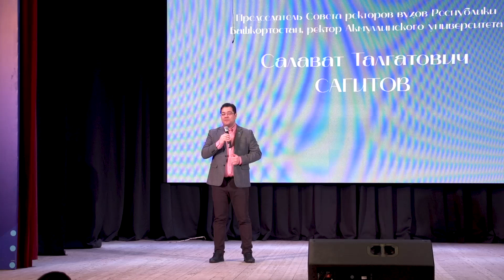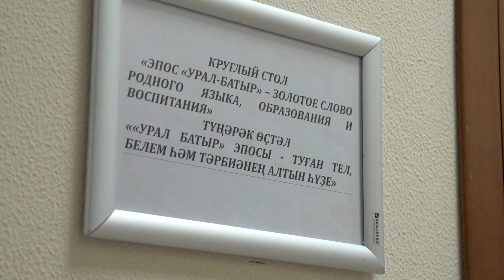Дни башкирского эпоса «Урал-батыр»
21-22 декабря в Акмуллинском университете прошли Дни башкирского эпоса «Урал-батыр». Организатором выступил научно-исследовательский центр башкирского фольклора  БГПУ им. М.Акмуллы. Целью праздника стала популяризация, дальнейшее изучение, увековечивание, продвижение в общественную жизнь, науку и образование башкирского эпоса «Урал-батыр».